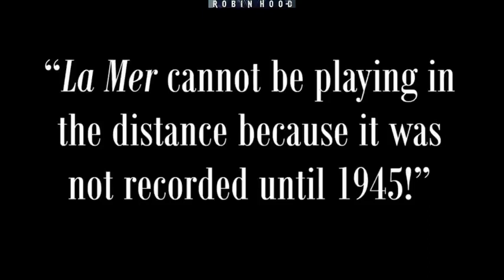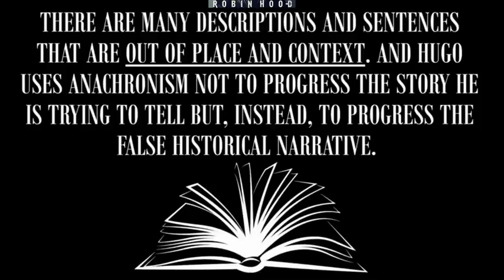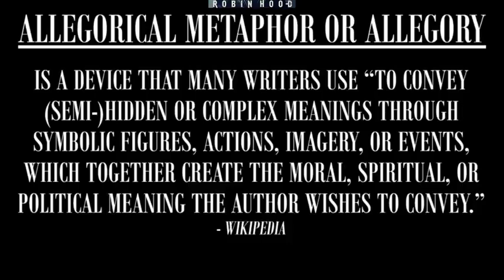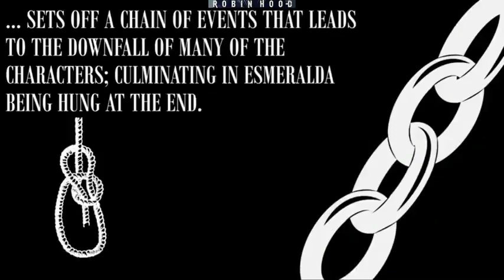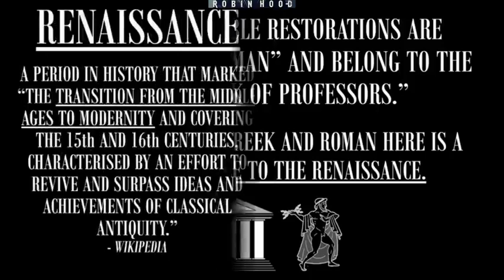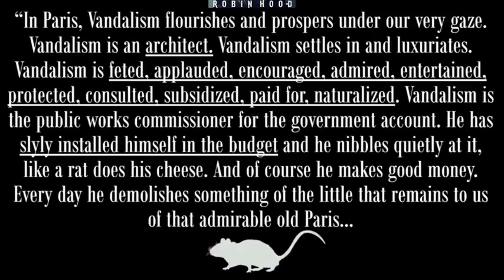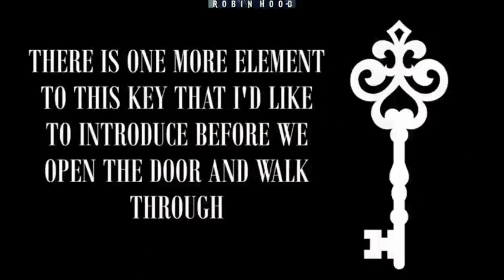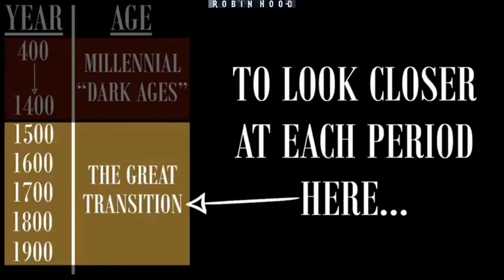The Lost History of Flat Earth • Volume II - Episode III • AEWARANON